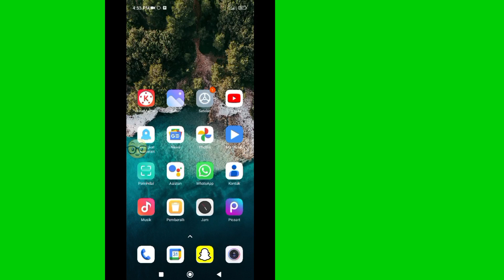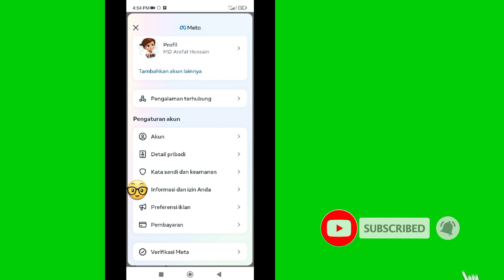Cara Menghapus Semua Teman Facebook Dalam Satu Klik (2023) | Hapus Semua Teman Facebook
Apakah Anda Ingin Menghapus Semua Teman Facebook Dalam Satu Klik Pada Tahun 2023?  Jika Ya, Video Ini Cocok Untuk Anda.  Dalam Video Ini Saya Akan Tunjukkan Cara Menghapus Semua Teman Facebook Sekaligus.  Saya Akan Tunjukkan Proses Paling Mudah Menghapus Semua Teman Facebook Dalam Satu Klik Dengan Mudah.  Jadi Tonton terus Video Lengkapnya Tanpa Dilewatkan Untuk Mempelajari Cara Menghapus Semua Teman Facebook Dalam Satu Klik.